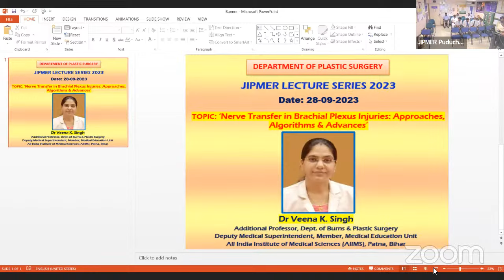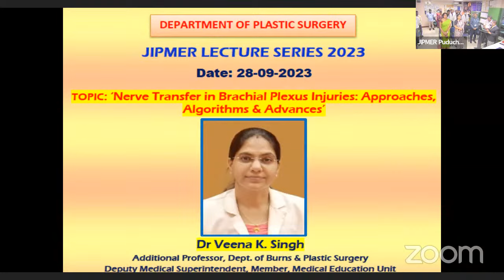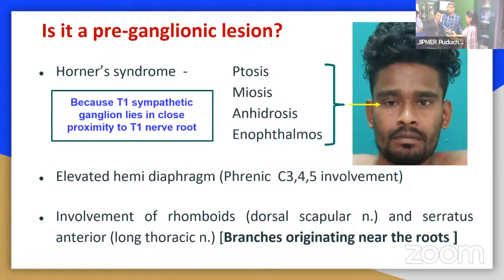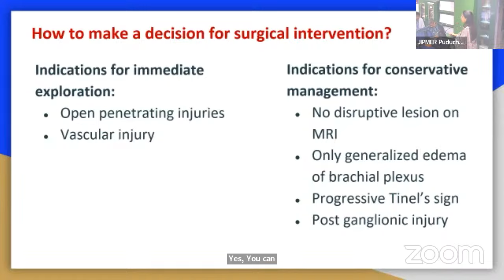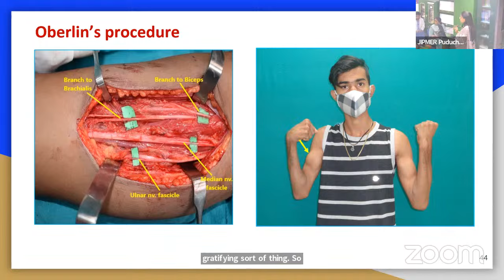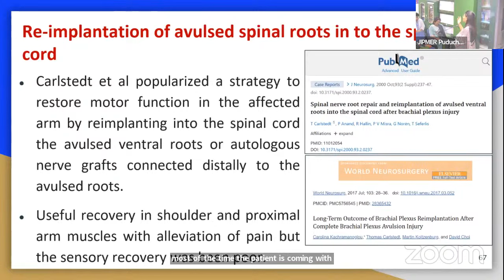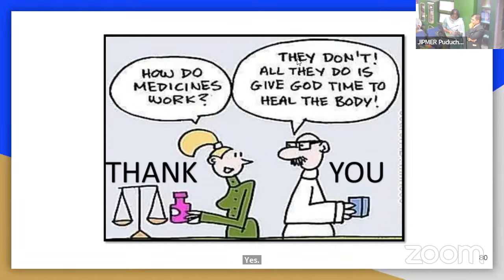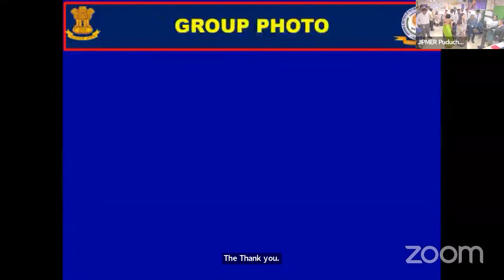Lecture Series - Nerve Transfer in Brachial Plexus Injuries: Approaches, Algorithms & Advances